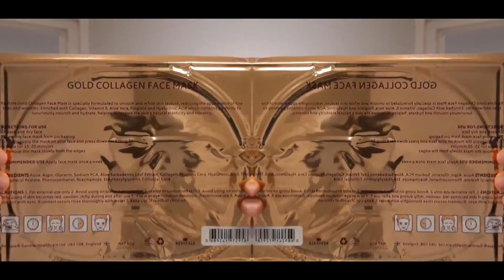My Skin Care 1: Revitale Gold Collagen Face Mask - Masker Wajah Revitale Gold Collagen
Coba masker wajah emas kolagen dari Revitale UK